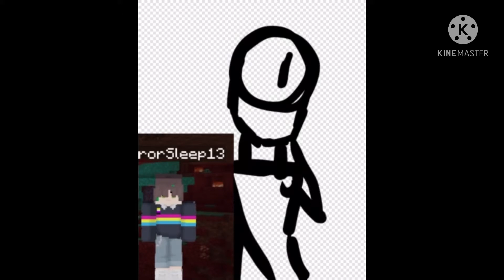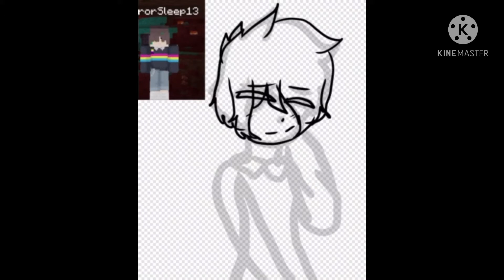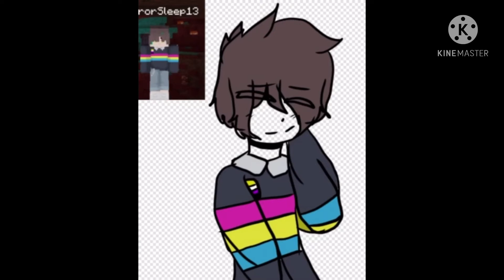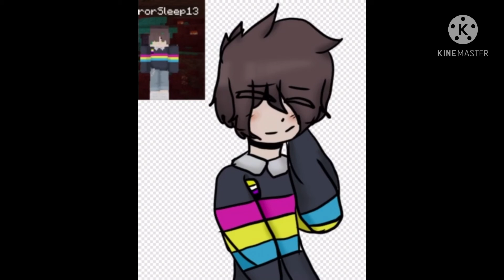HorrorSleep13 Speedpaint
Songs: everybody talks and Kill the Director. (Made by two different people, non of which are me)

[Username: Horror_Sleep]

[Nicknames: Horror, Crazy, Toby, K]

[ Screenshots taken for this project: 1]

[ apps used: KineMaster, Minecraft , ibisXPaint]

[ .starting description. ]

HELLO THERE!!! Welcome to my description humans!! I am Horror_Sleep! I do Gacha, Animation,  Games, Art in general, and a fair share of watching things!! I enjoy Dream SMP, Slenderverse, Creepypasta, Sander Sides, Undertale, FNaF, MCYT, Doki Doki Literature Club, Assasination Classroom, RWBY, the volleyball anime I can’t spell for the life of me, MHA, and more!! I will do requests until they become too much!! I also take criticism, as well as any ideas that you may have!!